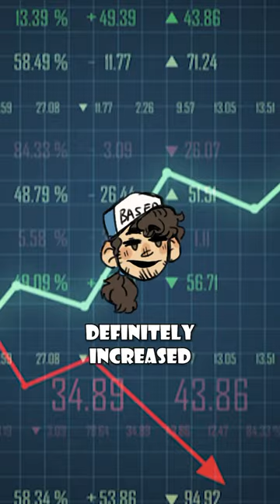Chris McLean Is A MENACE…